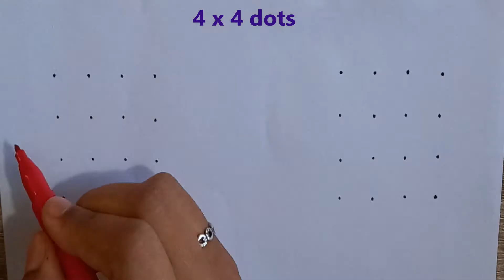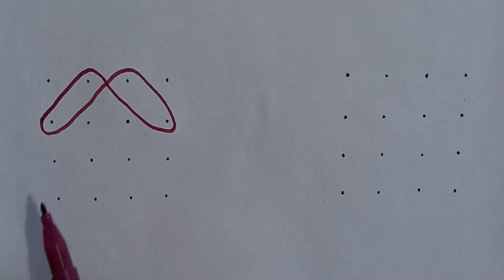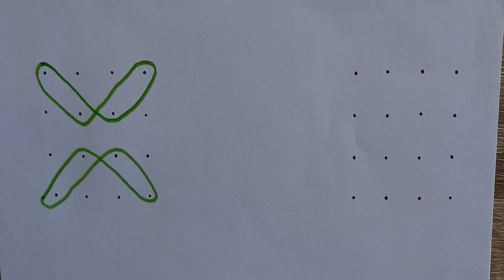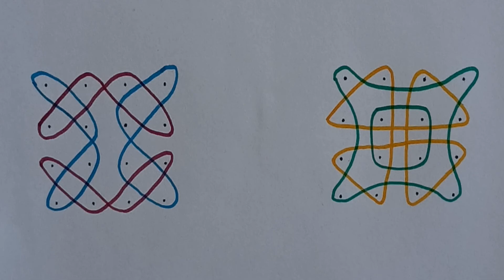4 dots kolam | Part - 1 | Sikku kolam with 4 dots | Kolam #5